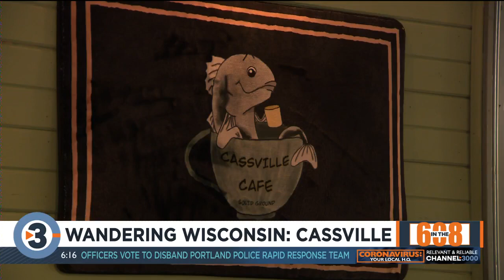Wandering Wisconsin: Cassville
News 3 Now This Morning's Josh Spreiter is Wandering Wisconsin and stops in Cassville.